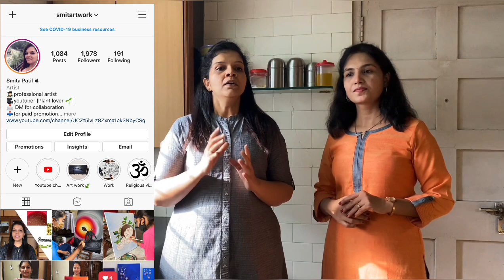Chocolate bouquet of ready made chocolates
Homemade chocolate and chocolate bouquet